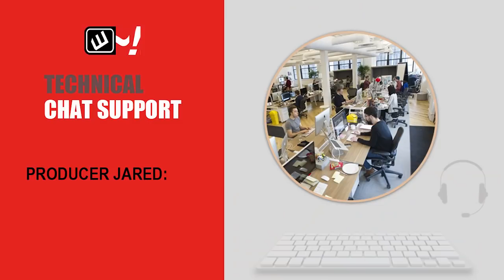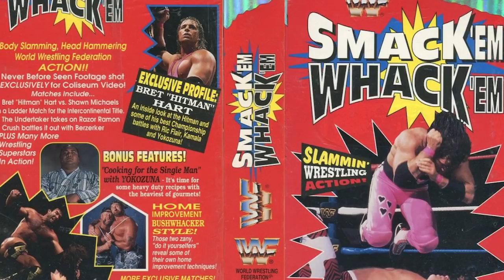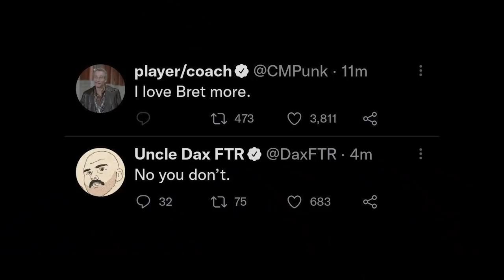Sammy Guevara & Tay Conti: Best Of The Bryan & Vinny Show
The Best of the Bryan and Vinny Show breaks down the horny week that was. This week we recap AEW Dynamite which had everything from Punk vs Dax to Sammy & Tay Conti and everything in between. NXT featured GUNTHER and Dexter Lumis’ art, what more can you want? Granny stops bye and teases her video debut! We ask the very important question… Dude, Where’s Your Song? A great time had by all… check it out!